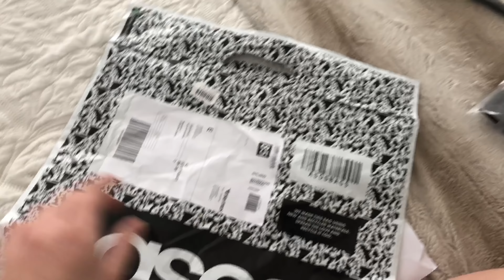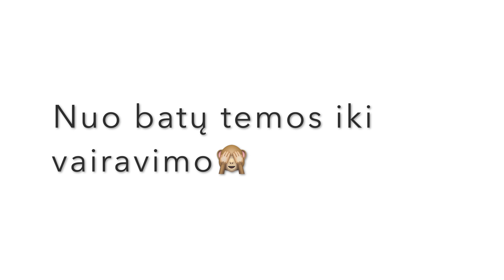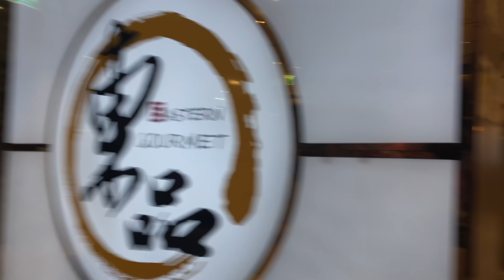Paprastas Vlogas/Rubrikėlė paplepėkime